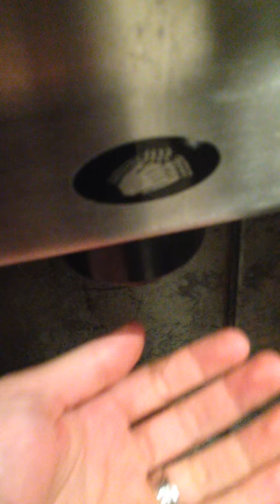Extreme Air hand dryer at an UNKNOWN restaurant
On February 9th 2014 at 1:20am. Its very loud. I messed up the location. The only other place I know they have these hand dryers in at the Lynn Canyon Ecology Centre. Also, there was VERY loud music in the background. I don't know why.